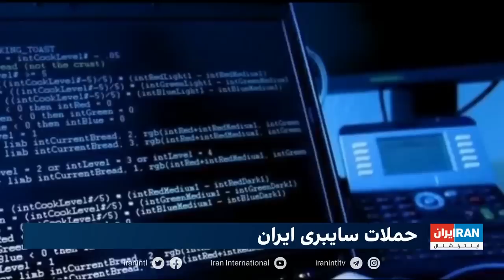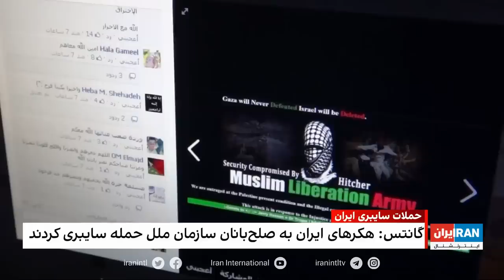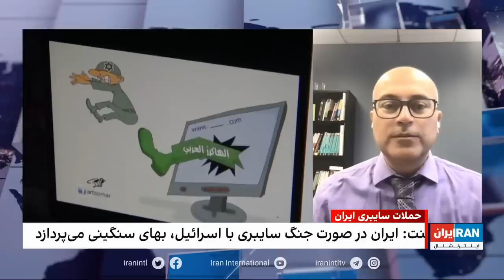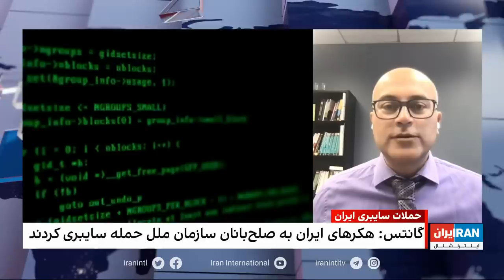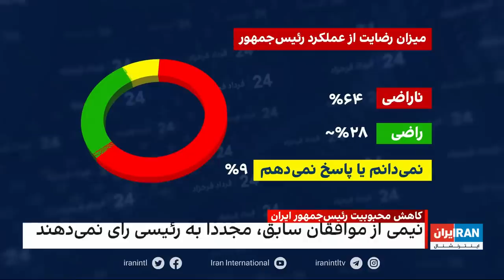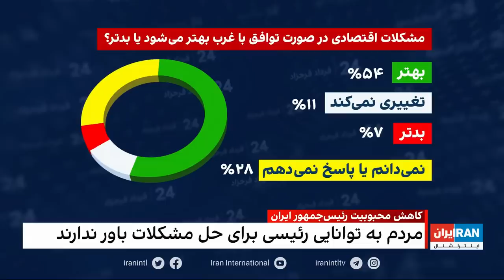۲۴| با فرداد فرحزاد: پایان گفت‌‌وگوهای غیرمستقیم ایران و آمریکا در دوحه بدون نتیجه